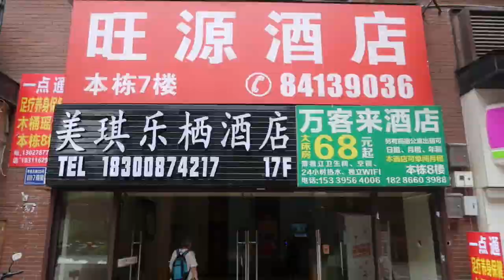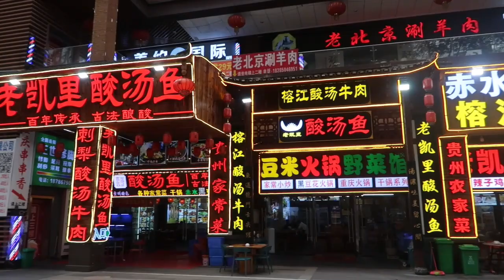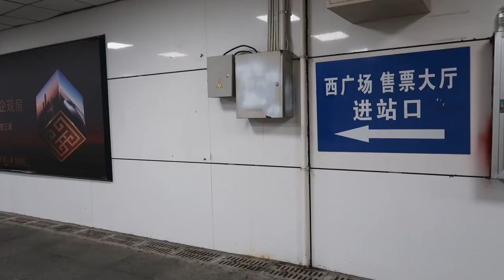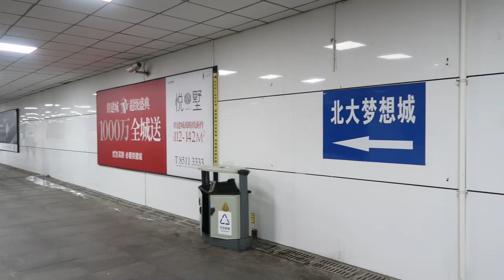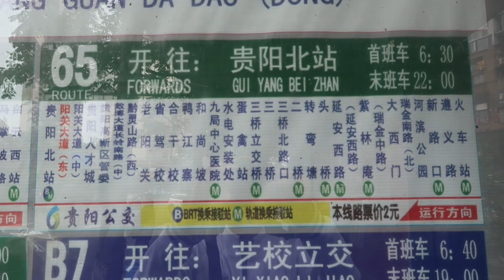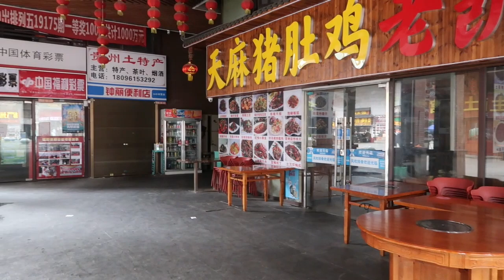2024 5 16 21 貴州五天遊之貴陽北站與周邊